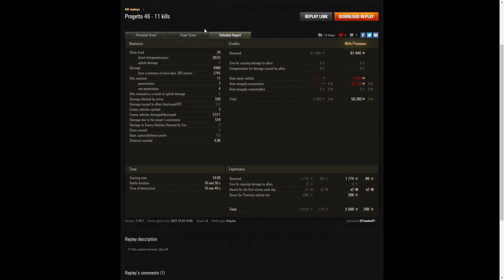Progetto M35 mod 46 - 07matto07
This replay is from 24 October 2021 on Safe Haven.
The player was 07matto07 in the Progetto M35 mod 46.

Video Contents
00:00 Intro
00:08 Battle
11:11 Results